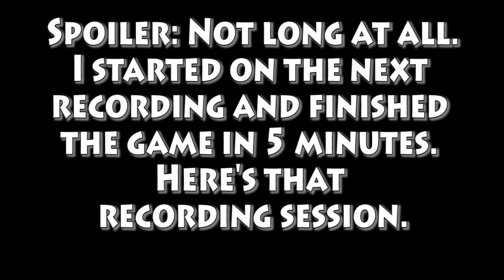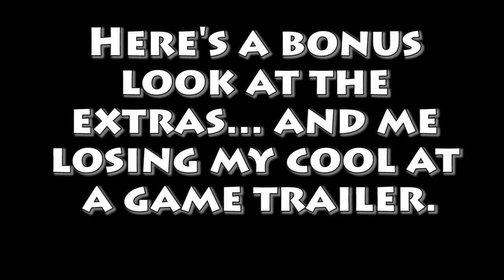Phantasmat: Town of Lost Hope CE Gameplay - Part 7 - FINAL... WHAT JUST HAPPENED?!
Part 7 of my Phantasmat: Town of Lost Hope Collector's Edition Gameplay! Watch as I finish the game, get my mind blown by the ending, and have an epic freak out as I watch the trailer for another Phantasmat game!

New videos uploaded every Tuesday, Thursday, AND Saturday!

A seemingly normal trip to a sports game turns your life upside down when you have a run-in with Jeffrey, a serial killer with no mercy. You must stay out of his evil clutches while saving your friends, learning more about what turned Jeffrey into the monster he is and save the town from his grasp!

Want to try the game yourself? Go here to download Collector's Edition of the game on Big Fish Games and get three punches on your monthly punch card

Tons of gameplay extras, bonus chapters, and behind the scenes content not your thing? Go here for the standard version download of the game on Big Fish Games and get one punch on your monthly punch card